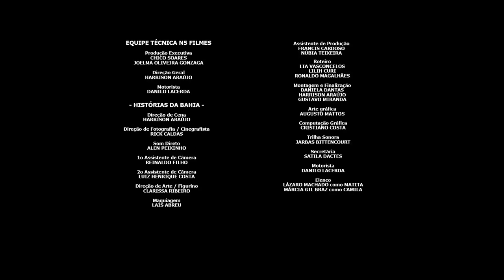2 de julho - Independência da Bahia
Episódio do Quadro Histórias da Bahia, integrante do programa Intervalo. Histórias da Bahia trata de temáticas e contextos históricos referentes a Bahia, numa revisão histórica baseada nas metodologias de Histórica Social e Cultural. DURAÇÃO: 03:56 CONTEÚDO(S): OBJETIVO(S): Esse episódio objetiva demonstrar os fatos que concorreram para a Independência da Bahia, ocorrida em 2 de julho de 1823. Ao final, há uma breve fala do Professor Dilton Oliveira de Araújo que ajuda a deixar mais claro o momento histórico em foco.